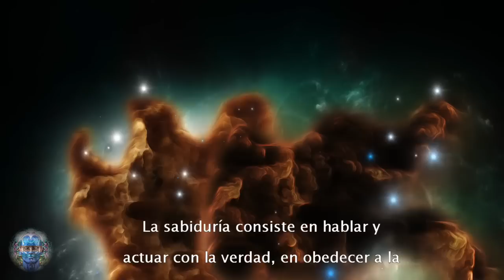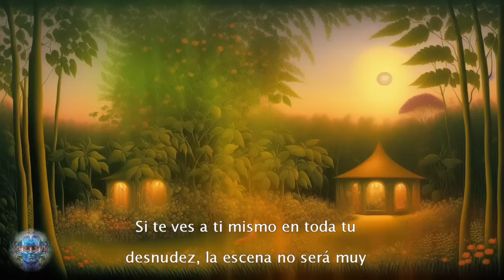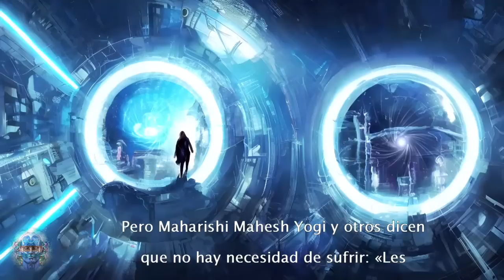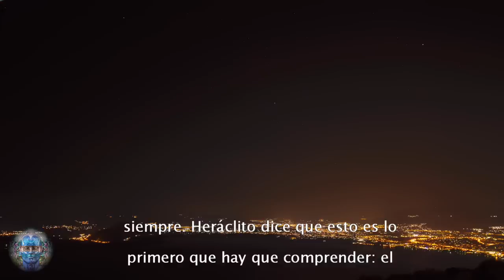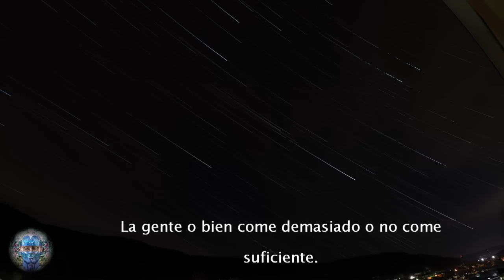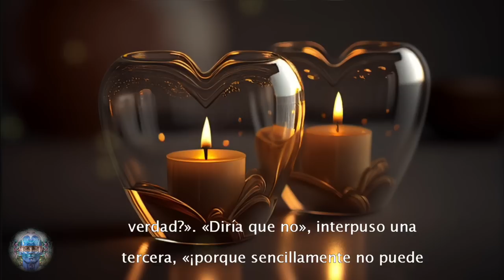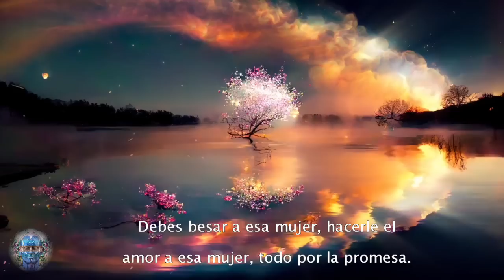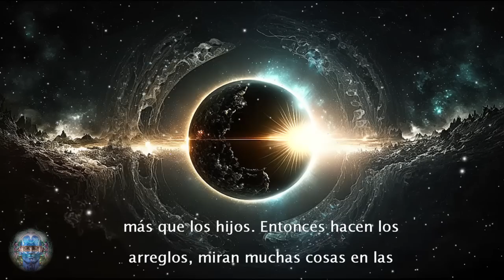¡NO LO DEJES PASAR! ESTA SABIDURÍA DE HERÁCLITO TE DEJARÁ CON LA BOCA ABIERTA | MAESTRO DE MAESTROS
--- Primero, lo más difícil es conocerse a sí mismo. Pero no debería ser así. Todo lo contrario; debería ser lo más sencillo. No lo es por muchas razones. Has invertido tanto en la ignorancia de ti mismo, has complicado tanto las cosas, que parece imposible dar marcha atrás para volver a la fuente y encontrarte con tu ser.---